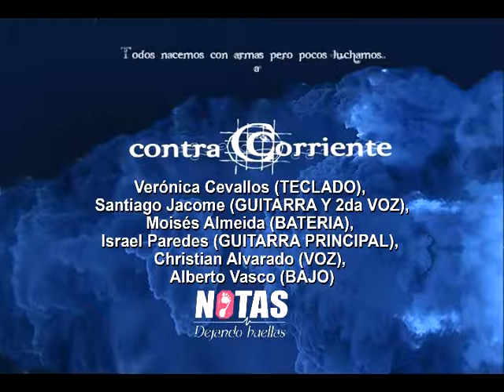CONTRA CORRIENTE Tema: LO DISTE TODO POR MI ; Notas Dejando Huellas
Ministerio Evangelistico Interdenominacional de Ambato - Ecuador más información Verónica Cevallos (TECLADO), Santiago Jacome (GUITARRA Y 2da VOZ), Moisés Almeida (BATERIA), Israel Paredes (GUITARRA PRINCIPAL), Christian Alvarado (VOZ), Alberto Vasco (BAJO) ;
MUCHOS SON LOS LLAMADOS Y POCOS LOS ESCOGIDOS,
 "Y envió sus siervos para que llamasen los llamados a las bodas; mas no quisieron venir...mas ellos no se cuidaron, y se fueron...a sus negocios...Y otros, tomando a sus siervos, los afrentaron y los mataron...Y el rey, oyendo esto, se enojó; y..destruyó a aquellos homicidas, y puso fuego a su ciudad...Las bodas a la verdad están aparejadas; mas los que eran llamados no eran dignos. Id pues a las salidas de los caminos, y llamad a las bodas a cuantos hallareis...juntamente malos y buenos...Y entró el rey...y vió allí un hombre no vestido de boda..¿cómo entraste aquí...? Atado de pies y de manos tomadle, y echadle en las tinieblas de afuera: allí será el lloro y el crujir de dientes. Porque muchos son llamados, y pocos los escogidos".
(Mt 22:2-14)
Ministerios en trabajo conjunto: Ministerio de "Teatro Nueva Generación", Ministerio de "Música Contra Corriente" y los diferentes Chicos que hoy integran este Gran Ministerio NOTAS Dejando Huellas. Gracias a las diferentes Autoridades que nos permiten trabajar en esta hermosa labor. Dios Bendiga a nuestro País. Att. NOTAS.